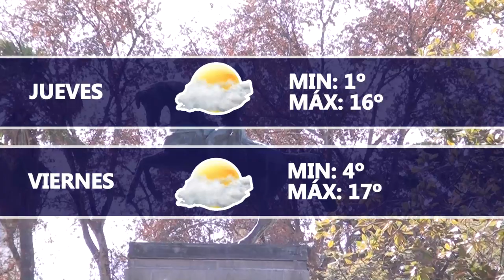Dartv Noticias edición 14 de junio de 2023